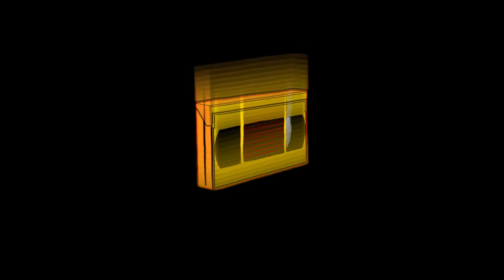Southside Mohammed - Jump Out The Whip (Dir.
Clout Cassette
Presents
Southside Mohammed - Jump Out The Whip